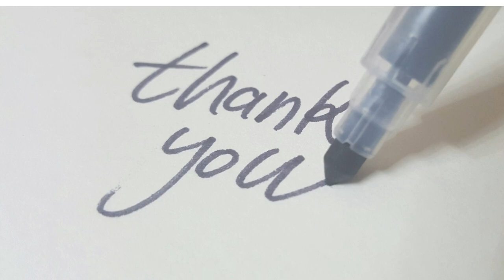Watch what happens to the hyena herd | Animal Attacks - no copyright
Watch what happens to the hyena herd in this thrilling wildlife encounter!✨ This stock footage is free to use.